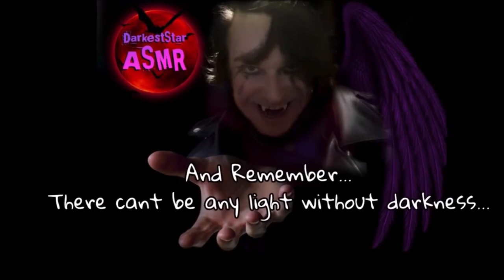ASMR Relaxing facepaint on You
A softspoken/whispered video painting your face.. Hope you like it!